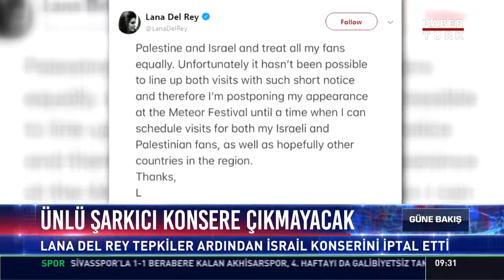Ünlü şarkıcı konsere çıkmayacak